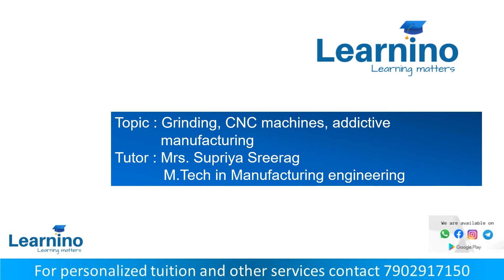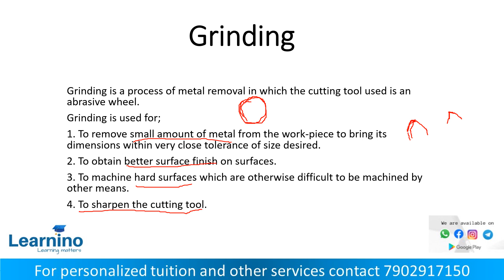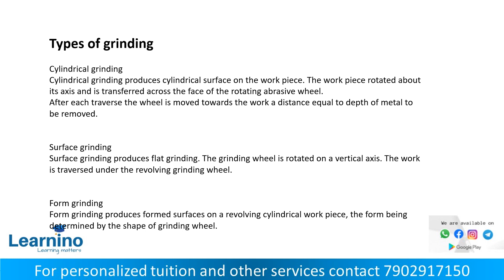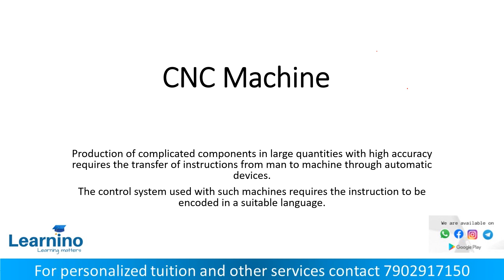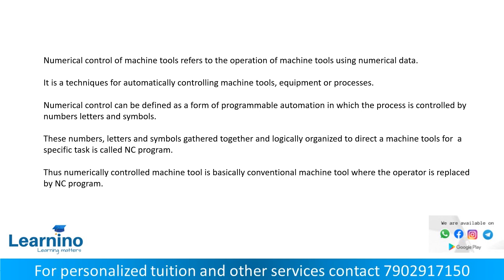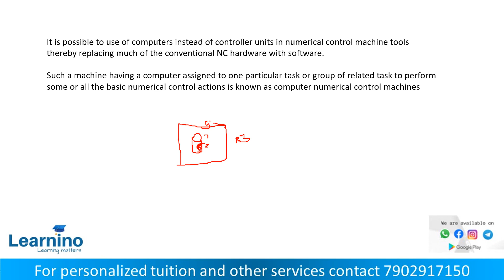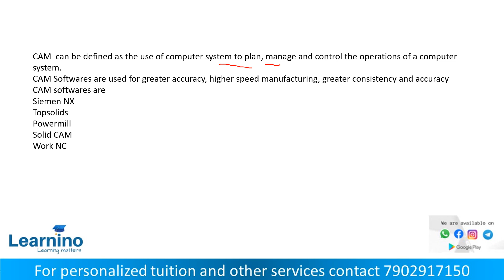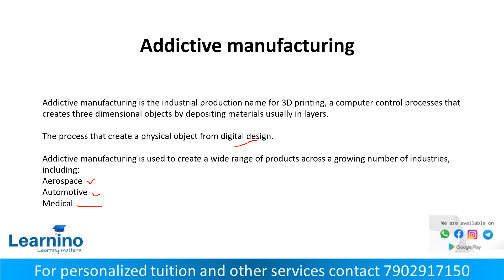Grinding BASICS OF MECHANICAL ENGINEERING, KTU BTECH first year